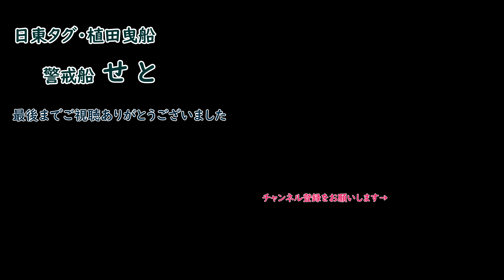警戒船吹流し 赤・白「 せと 」進路警戒船作業 植田曳船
警戒船
せと
総トン数 27 トン
全長 19.98 m
速力 27.30 ノット
定格出力 1146 PS